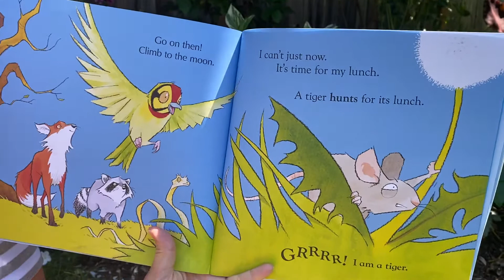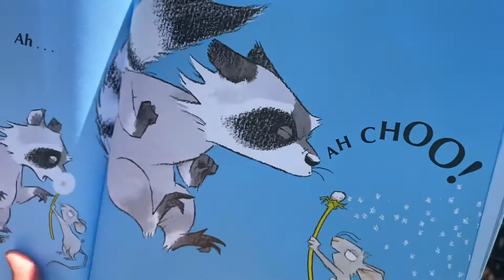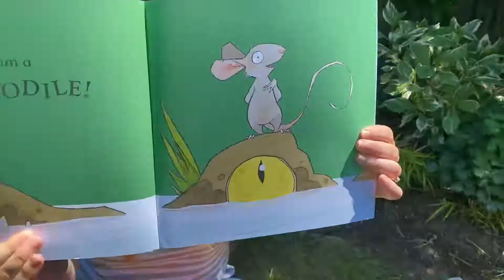Erin reads “I Am A Tiger”